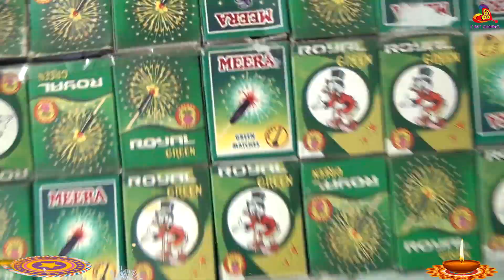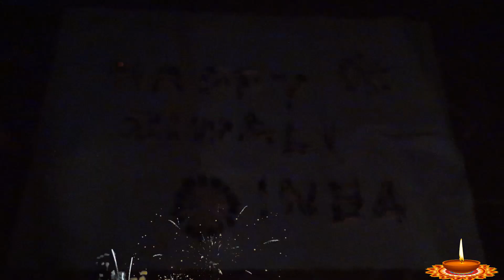என்னது இத வச்சு வீடு கட்டலாமா ? தீபாவளி வாழ்த்துக்கள்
glue gun செய்ய லிங்க்கை பார்த்து செய்யலாம்